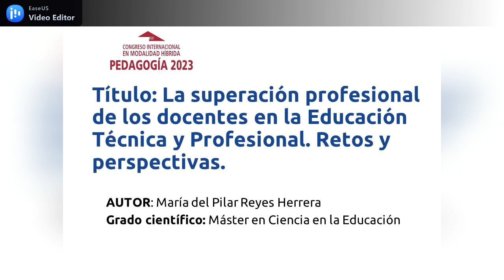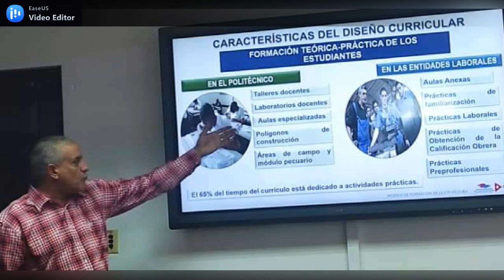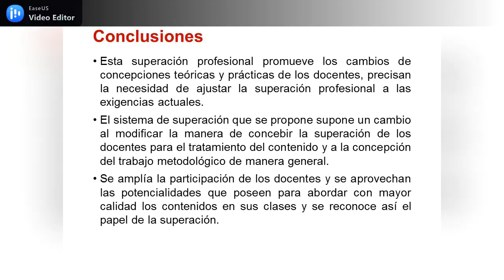Simposio 2 - La superación profesional de los docentes en la Educación Técnica y Profesional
Autora: María del Pilar Reyes Herrera
Título: La superación profesional de los docentes en la Educación Técnica y Profesional. Retos y perspectivas